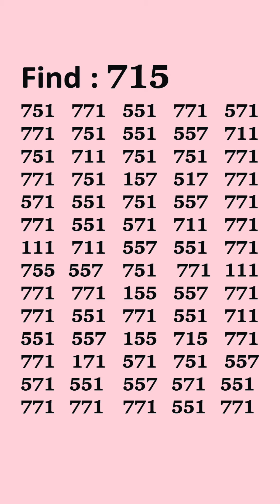June 18, 2024